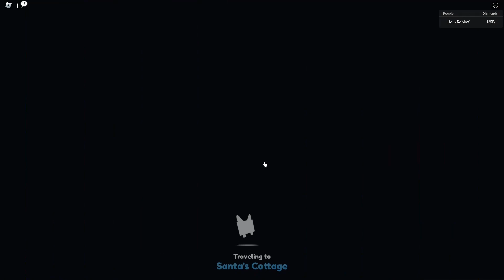OTWIERAM JAJKA ZA ROBUXY Z TITANIC CATEM w PET SIMULATOR X!